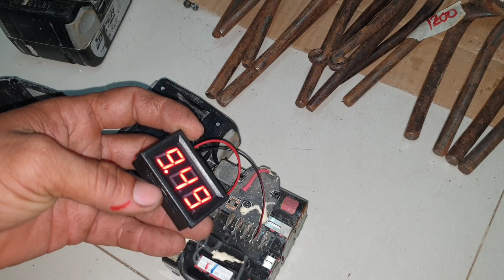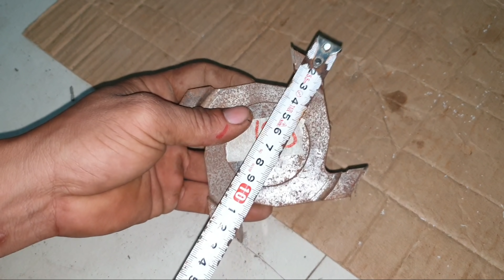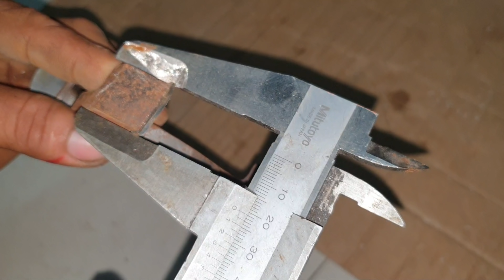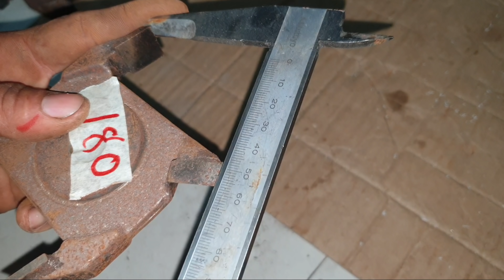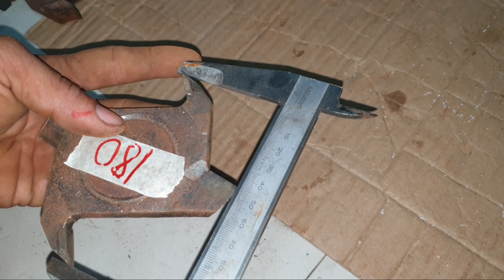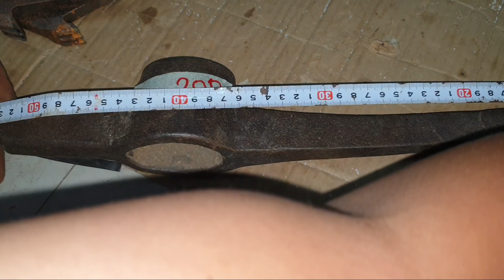thanh lí đồ nghề nhật bãi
ae mua hàng lh tân 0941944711
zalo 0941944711